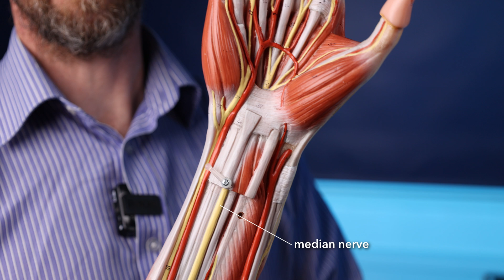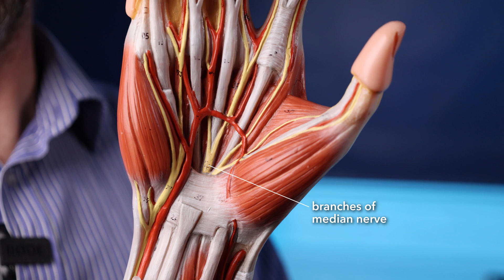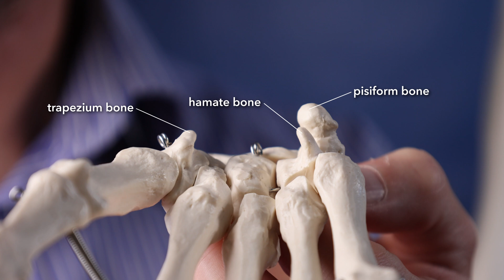Carpal tunnel syndrome anatomy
Carpal tunnel syndrome describes pain, numbness, tingling, or other changes in sensation in the lateral, palmar hand, sometimes along with thumb weakness and wrist pain. What's the anatomy behind this? Which nerve is affected, and how?